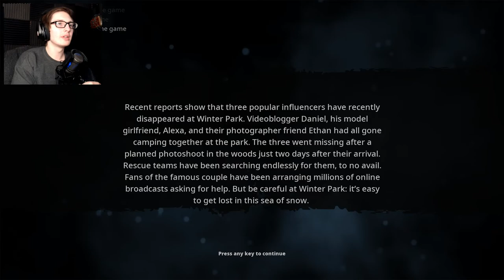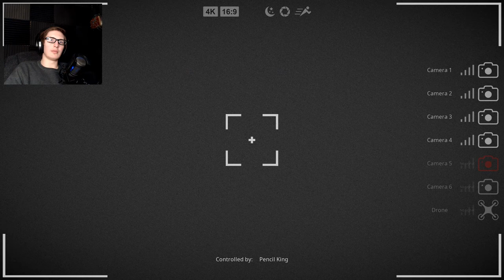BEWARE THE YETI - Bigfoot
{PT 4}
winter wonderland makes me cold and also there's a yeti and he's also cold that's probably why he's so upset